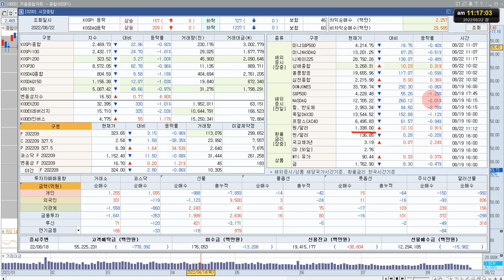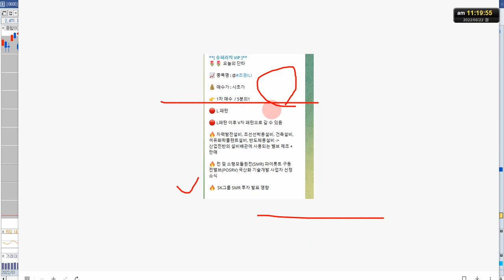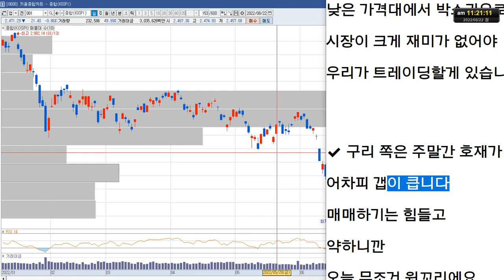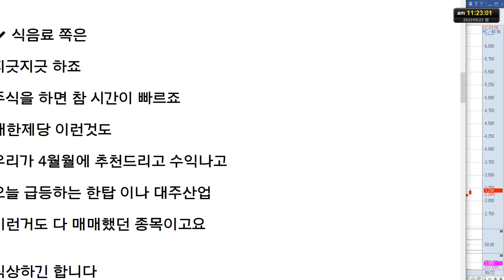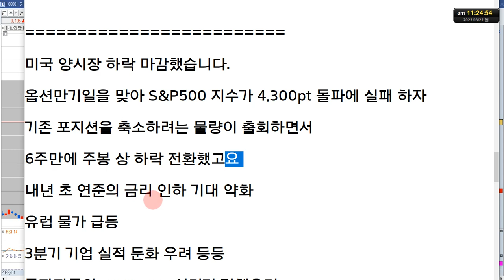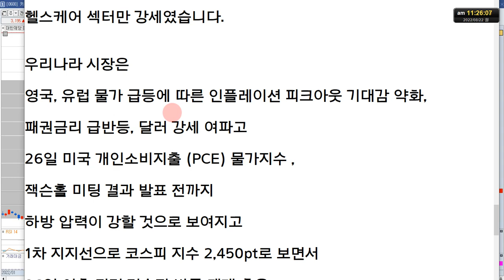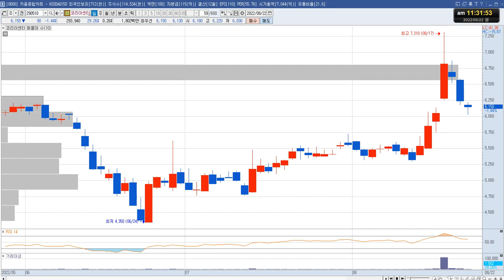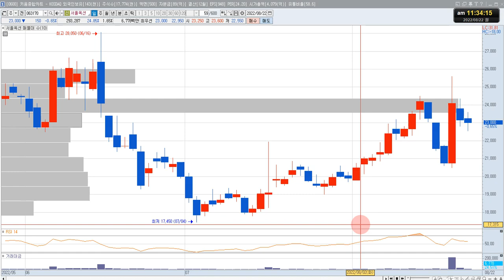[슈퍼리치] 카카오 주가 전망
카카오, 코리아센터 주식 전망 영상입니다